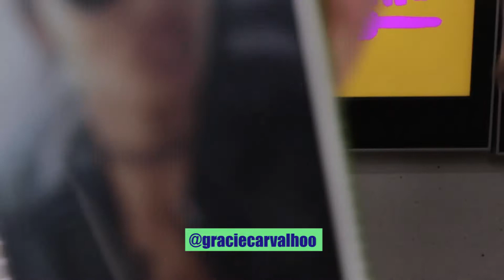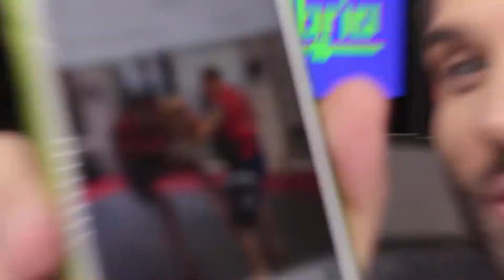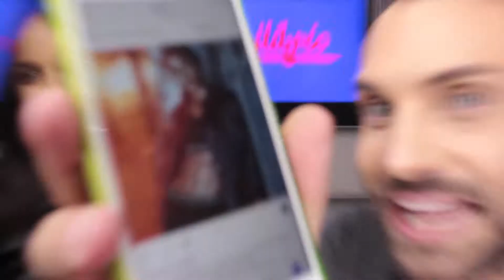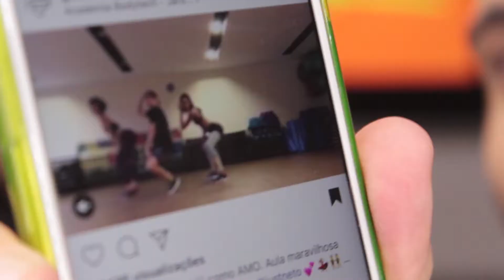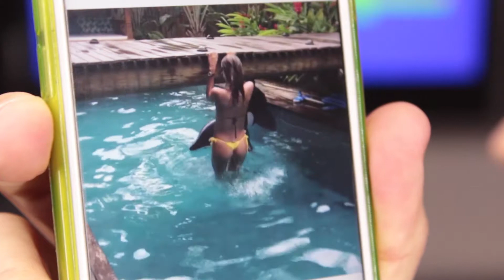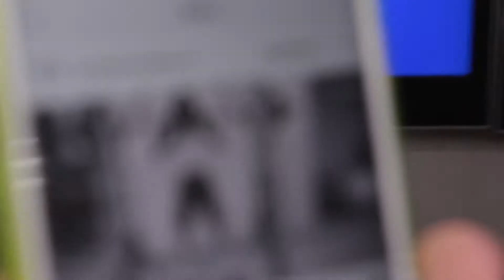EQUILIBRIO TV BAND VALE GRACIE CARVALHO BLOCO 2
Vamos nos encantar com a angel da Victoria´s Secret e modelo internacional Gracie Carvalho com essa conversa com Lucas San Severino no programa Equilíbrio que vai ao ar todos os sábados na TV Band Vale as 09h da manhã!